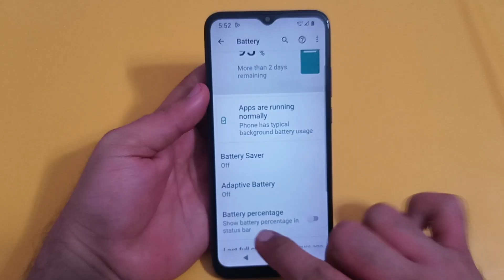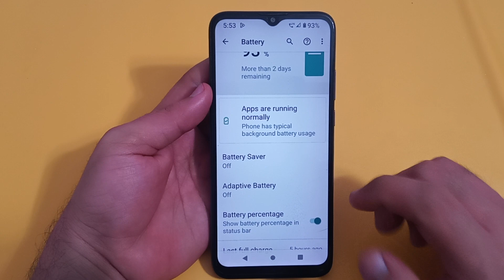battery percentage setting Nokia g10, how to enable battery percentage in Nokia g10